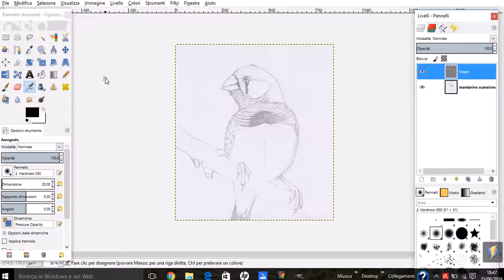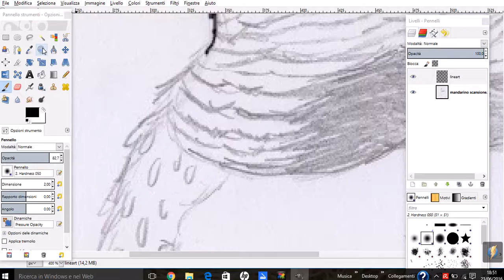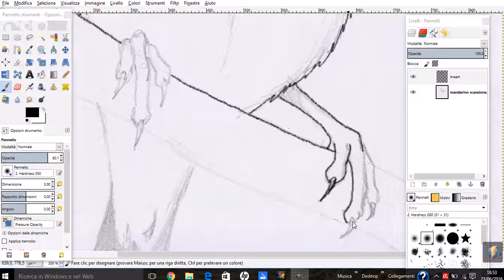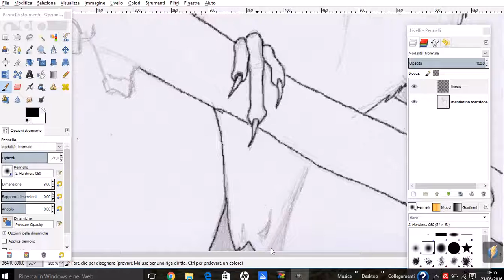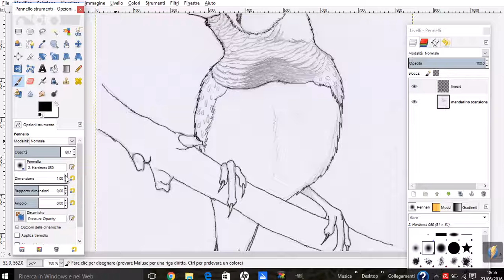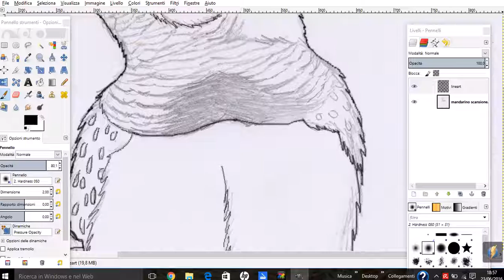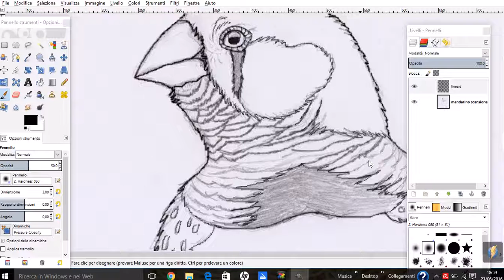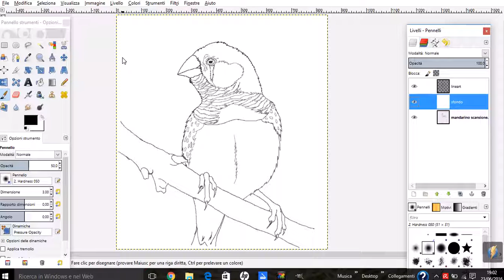Disegno al pc - diamante mandarino (parte 1)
Disegno di un diamante mandarino in stile realistico, tracciamento della lineart